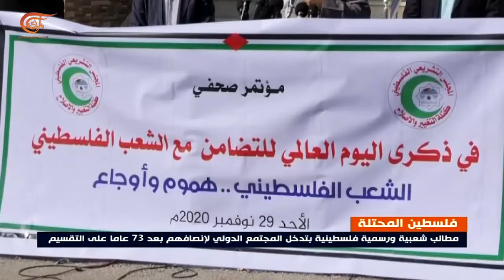الفلسطينيون يحيون اليوم الدولي للتضامن مع الشعب الفلسطيني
يحيي الفلسطينيون اليوم الدولي للتضامن مع الشعب الفلسطيني في الذكرى الثالثة والسبعين لقرار تقسيم فلسطين، حيث شهدت غزة فعاليات متعددة طالب المشاركون فيها بتدخل دولي لإنهاء معاناة الشعب الفلسطيني.